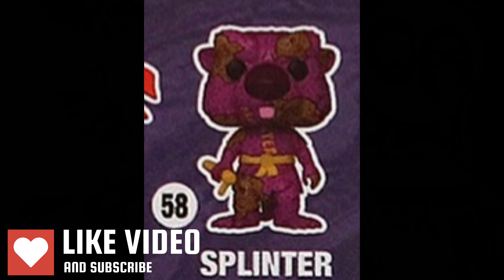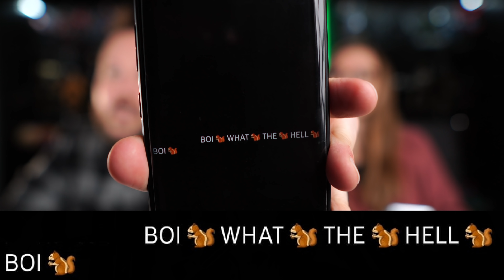TODAY WAS WEIRD | SQUIRRELPOOL POP?! | TARGET TEENAGE MUTANT NINJA TURTLES ARTIST SERIES FUNKO POPS